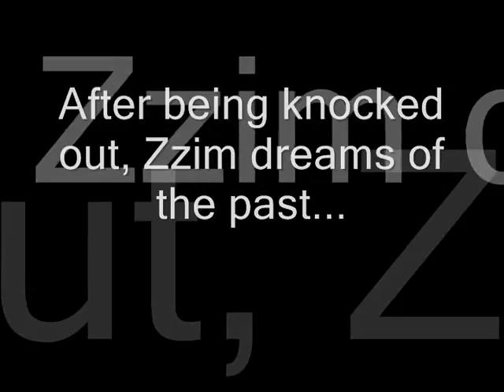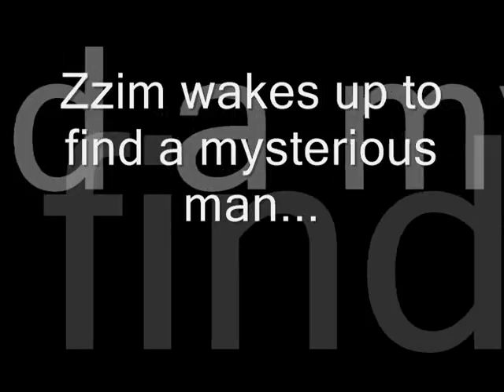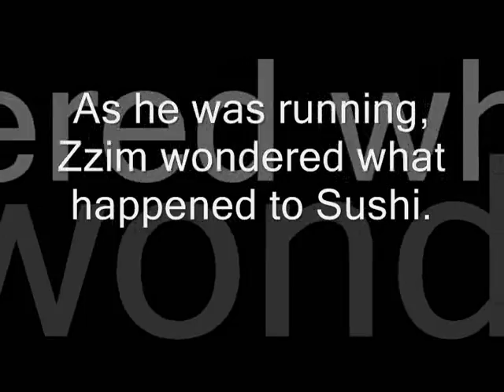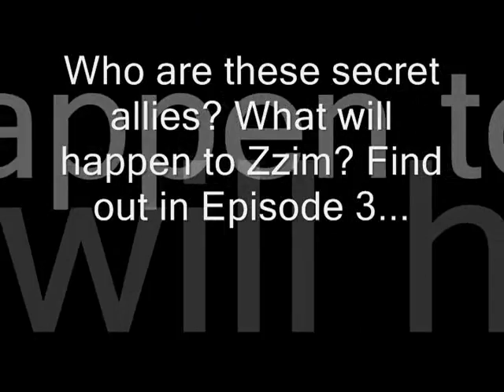Maple Story Episode 2 - Golem Slayers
Maple Story Episode 2 of my series!

Server: Broa, remember, I'm recrutiing!!!